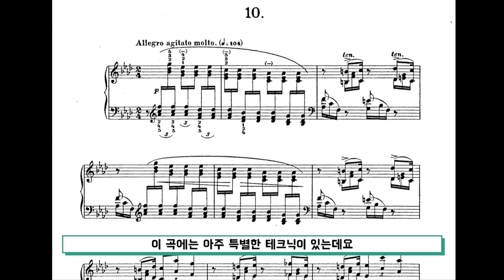리스트의 초절기교 연습곡은 얼마나 어려울까?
이번 영상은 '1분 클래식 리스트의 초절기교편'입니다.